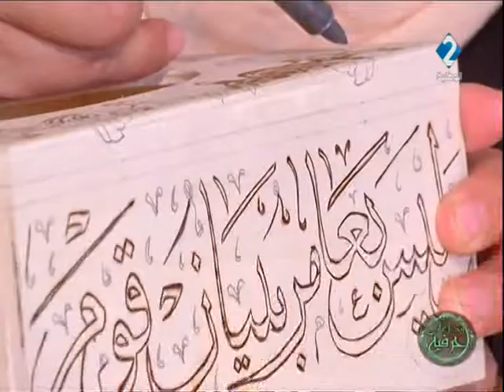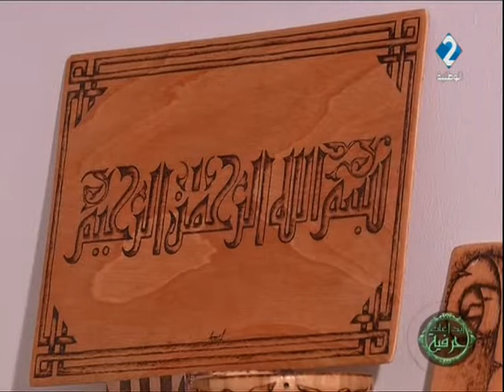برنامج إبداعات حرفية ليوم 02 / 02 / 2018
برنامج إبداعات حرفية